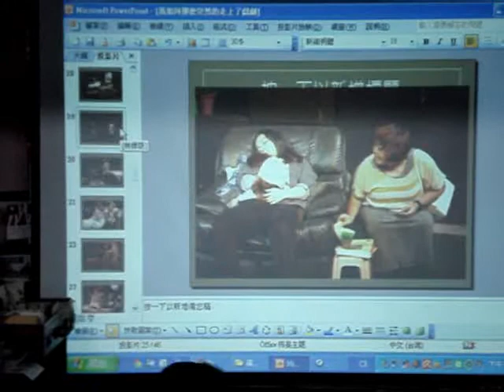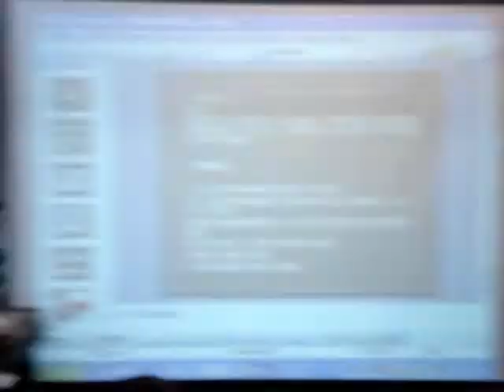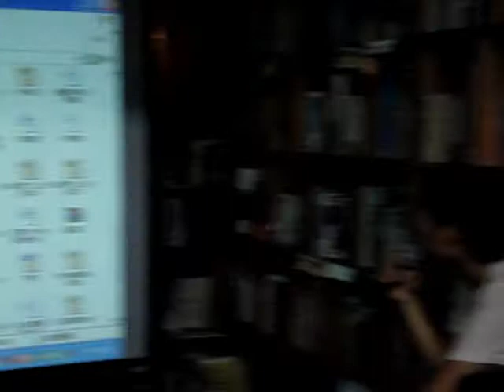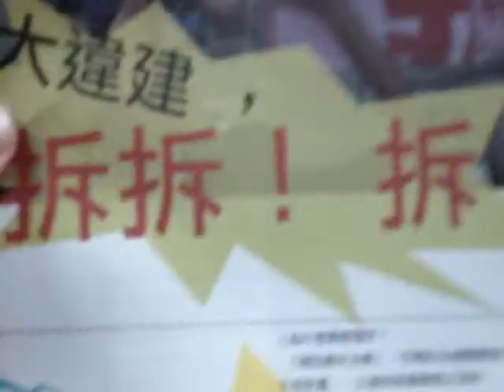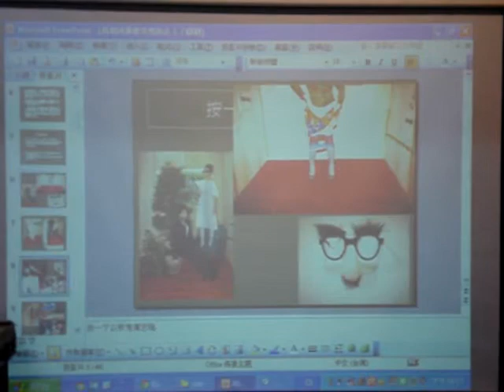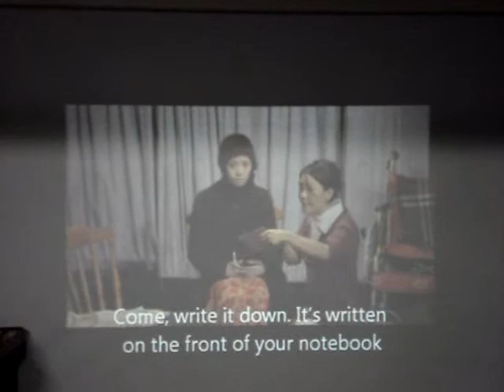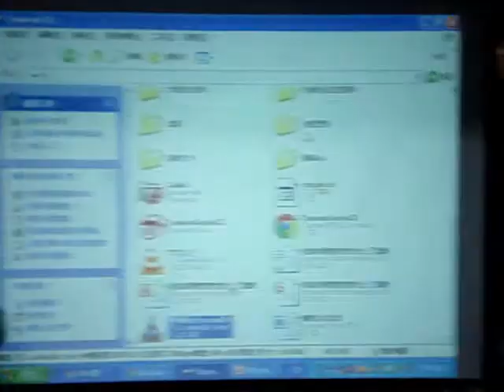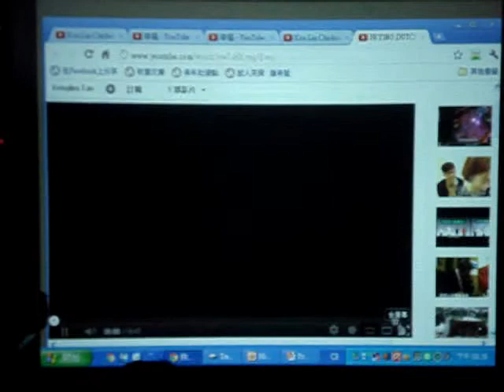簡莉穎：我如何那麼突然的走上了戲劇之路 (4)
邊閒聊著邊循循善誘莉穎老師來嘉義發表劇作的QA時間，不知不覺越喇咧越多話題出來，一不小心居然破40分鐘！！！

然後這是北野武和妻夫木聰的對話影片